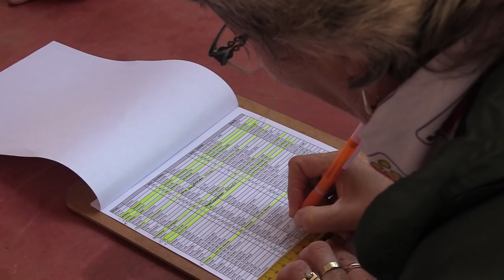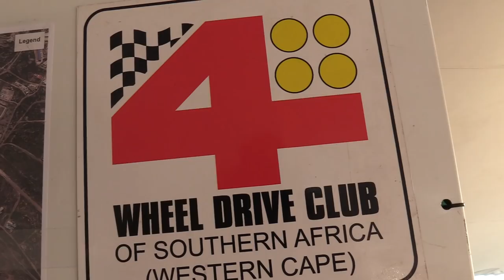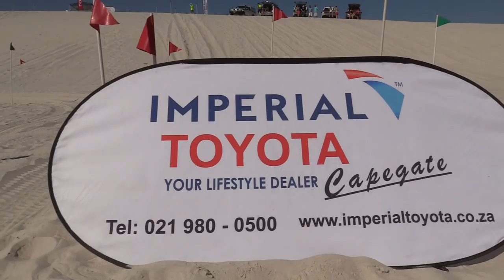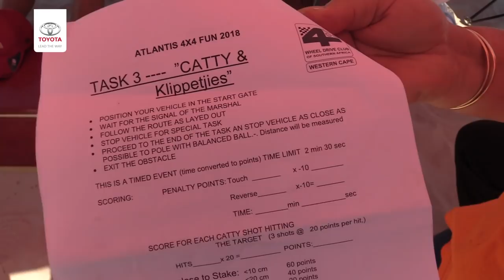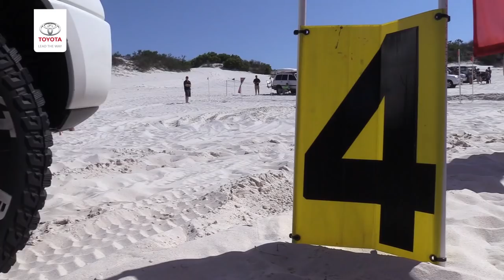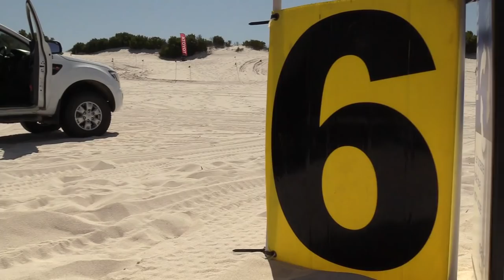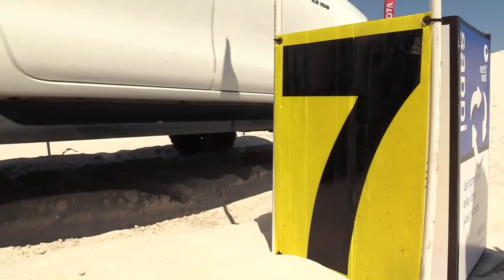Toyota Atlantis 4x4 Fun Day 2018